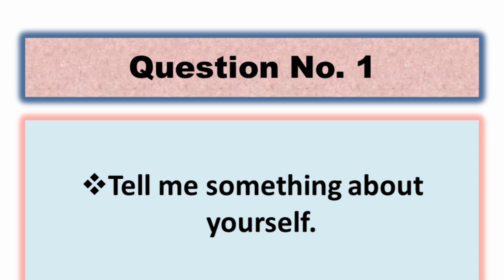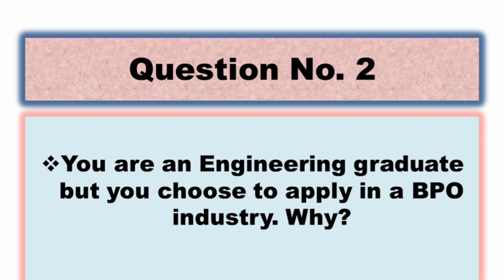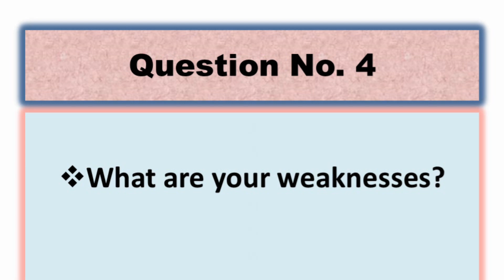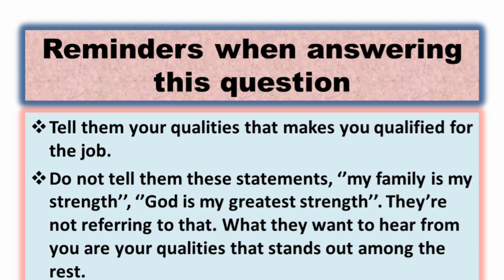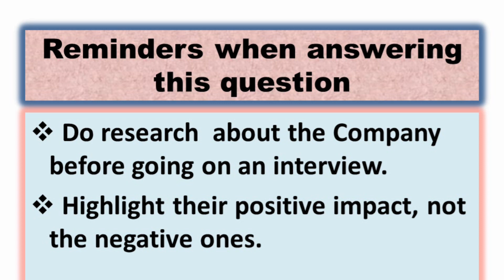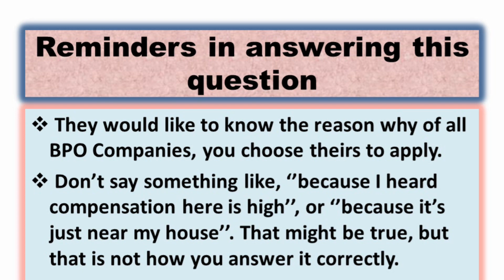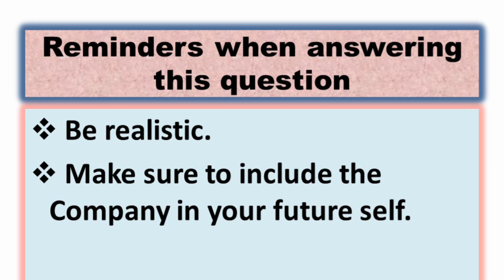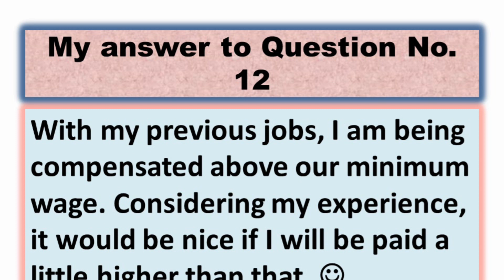TOP 12 CALL CENTER INTERVIEW QUESTIONS AND ANSWERS FOR NEWBIES & TENURED 2024 | NAYUMI CEE 🌺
Do you want to PASS your call center interview in just ONE (1) apply? If YES, then this video is for you! This is a must-watch! 💕

Here is the complete link for the qualifications or additional requirements for you to be exempted in taking the Civil Service Exam may it be Professional Level or Sub-professional Level:👇

Anu-ano ang mga benefits na makukuha kapag Passer ka ng Professional level ng Career Service Eligibility? In detailed benefits:👇

Anu-ano ang mga benefits kapag Passer ka ng Sub-professional Level ng Civil Service Exam? In detailed benefits:👇

Ano ang dapat mong kunin: Professional Level, Sub-professional Level or both levels ng Civil Service Exam? Your choosing guide:👇

Ano ang pagkakaiba ng Professional level at Sub-professional level ng Civil Service Exam? 4 Major differences:👇

Ano ang mga requirements sa pag-take ng Civil Service Exam? Ano ang mga qualifications para makapag-take ng Civil Service Exam?:👇

is call center hard?
call center job
call center
call center techniques
call center hiring process
call center duties and responsibilities

Camera: Vivo Phone Camera
Editing App: Inshot

God bless you. You, too, will pass this interview and land a call center job. 💕
Congratulations in advance!😍

Love,
Nayumi Cee 💞